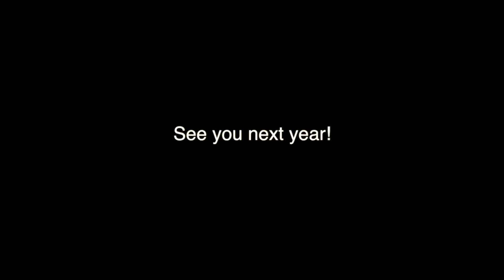Ski's Shrimp Run 2015!